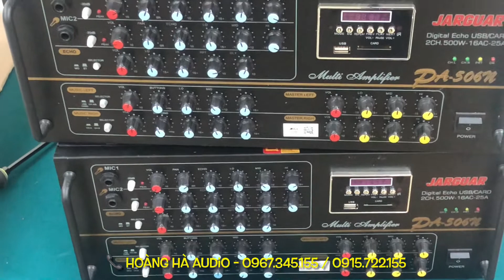(3 con ) Amply 506N tích hợp USB + Blutooth cực tiện lợi chỉ 2tr700:0967.345.155/0915.722.155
Xả 3 con Trưng bày Amply 506n Usb + Blutooth
Chỉ 2tr700
Đặt hàng ngay...!
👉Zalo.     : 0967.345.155